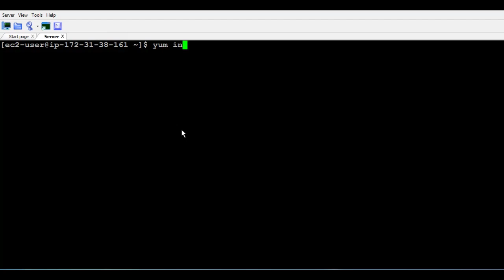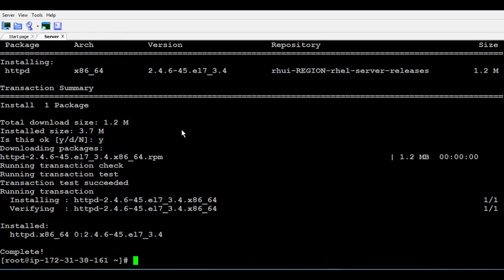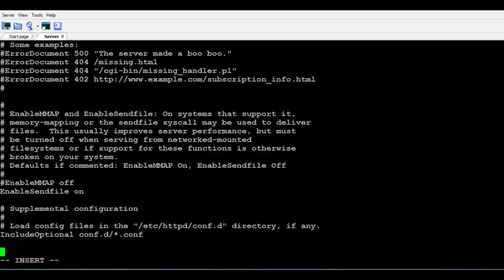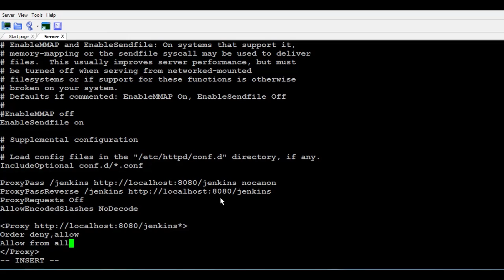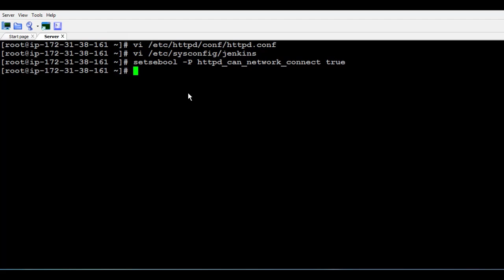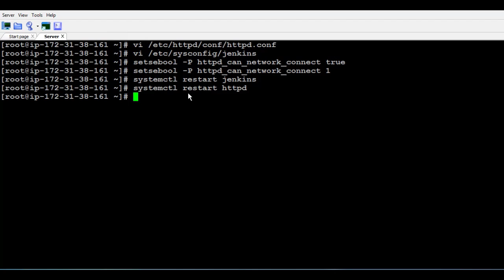Jenkins Tutorial - Changing Jenkins Port to 80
In this tutorial i will show you how to change Jenkins default port to 80 on Linux, this can apply to any port.

Have Jenkins running directly without specifying any ports.

Below HTTPD Configuration were done to change Jenkins port

ProxyRequests     Off
AllowEncodedSlashes NoDecode

and modified /etc/sysconfig/jenkins
add in the end of file "JENKINS_ARGS="--prefix=/jenkins" which means that this is the name of folder which added in above httpd.

If you have the selinux enabled then you need to run below commands:

setsebool  httpd_can_network_connect true
   setsebool  httpd_can_network_connect 1

After restarting both Jenkins and HTTPD service you can run below command to be sure that Jenkins new port is active

ps aux | grep -i jenkins